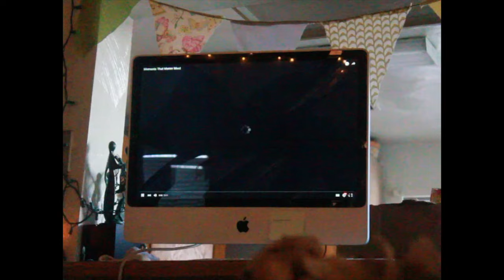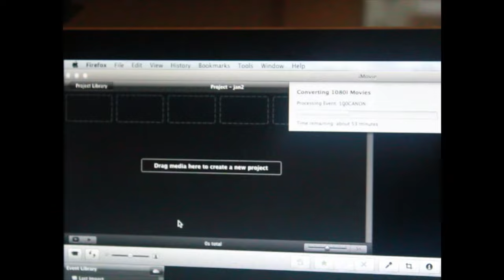When I Was The Most Happiest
Stake Conference and FHE.